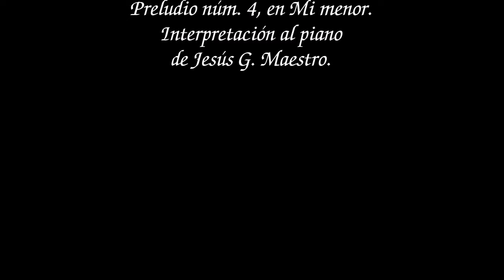Federico Chopin, Preludio Núm. 4, en Mi menor. Piano, Jesús G. Maestro.